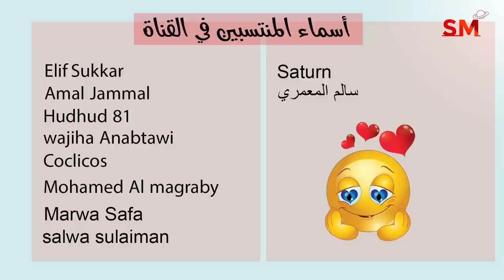توقعات الأبراج اليوم الأربعاء 30 تشرين الثاني - نوفمبر 2022 سعيد مناع